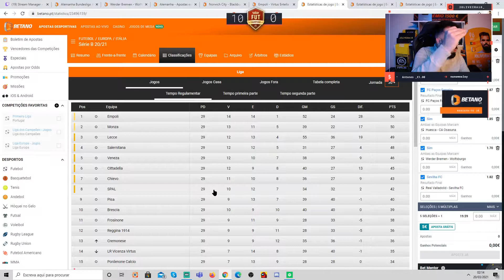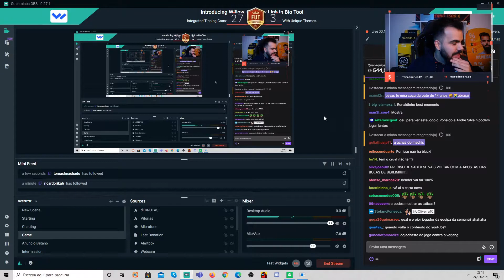JOliveira | MELHORES MOMENTOS #31